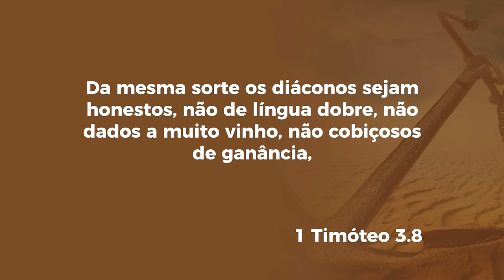Lição 6 - Lições Bíblicas Jovens - 3º Trim./2023 - CPAD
Videoaula com dicas para auxiliar na preparação da sua aula de Escola Dominical.
Lição 6 - Qualidades pessoais e essenciais para os diáconos - Apresentado pelo Comentarista: pastor Silas Queiroz (AD Ji-Paraná, RO)

Neste 3º Trimestre de 2023 da Revista Lições Bíblicas Jovens do novo currículo de Escola Dominical da CPAD estudaremos o Tema: Sejam Firmes - Ensino Sadio e Caráter Santo nas Cartas Pastorais.

SUMÁRIO:
Lição 1 - Introdução à primeira carta a Timóteo
Lição 2 - O problema dos falsos mestres
Lição 3 - Instruções a respeito da oração
Lição 4 - Instruções para as mulheres
Lição 5 - Instruções para os pastores
Lição 6 - Qualidades pessoais e essenciais para os diáconos
Lição 7 - Instruções sobre o comportamento na igreja
Lição 8 - O respeito às pessoas e o cuidado com as viúvas
Lição 9 - Conselhos de Paulo a Timóteo
Lição 10 - A segunda carta a Timóteo
Lição 11 - Seja firme
Lição 12 - Venha depressa
Lição 13 - Organizar a igreja em Creta
MATERIAL DE APOIO GRATUITO NO SITE ESCOLADOMINICAL DA CPAD
☎️ 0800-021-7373 (de segunda a sexta, de 8 às 17h)